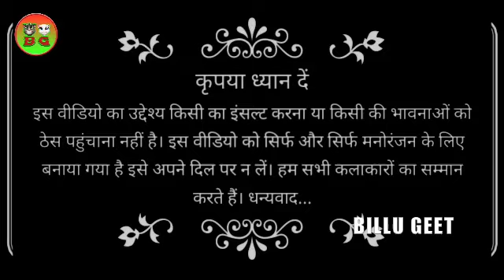नदिया किनारे कदम के गछिया रे जान || खोरठा बिल्लू गीत || शिव भजन ।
About this video :- नदिया किनारे कदम के गछिया रे जान || खोरठा बिल्लू गीत || शिव भजन ।

Latest billu geet
Billi ke comedy geet
Billu git video